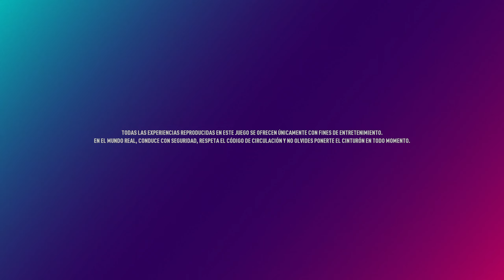NEED FOR SPEED HEAT - COMIENZAN LAS CARRERAS #1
✱ Haga CLICK en "Ver más" para ver toda la información que necesita!

🏹 ¿15 Likes?
✱Grabación/Edicion✱
🎥 Grabación: OBS Studio/240FPS
🎬 Edición: Sony Vegas Pro 13/18